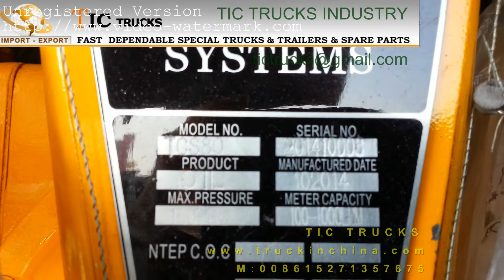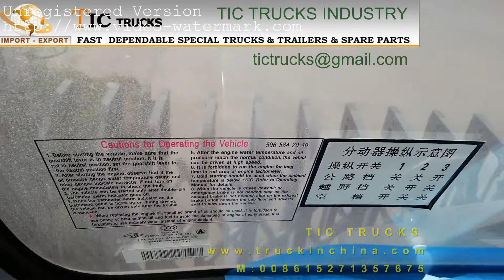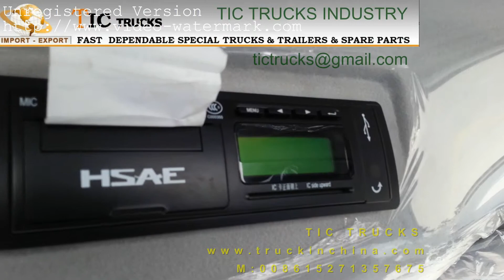6x6 beiben off road tanker with FUEL Pump BOWZER with full trailer TIC TRUCKS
Truck 6x6 beiben off road tanker with FUEL Pump BOWZERS/mitters Refueler with full trailer  , Pub Trailer Tanker, pup trailer, Semi-trailer fuel tankers, Tank Dolly, Tank Dolly trailer,